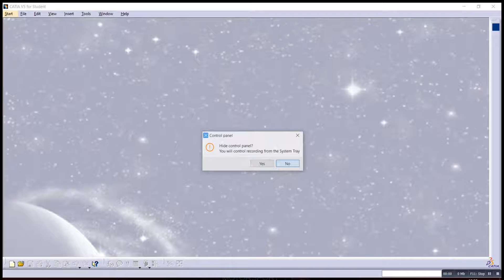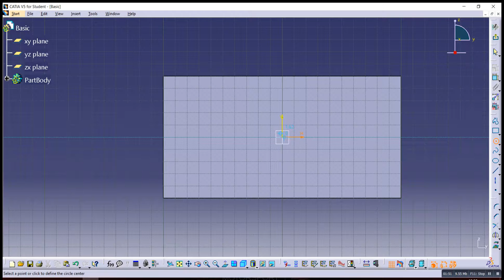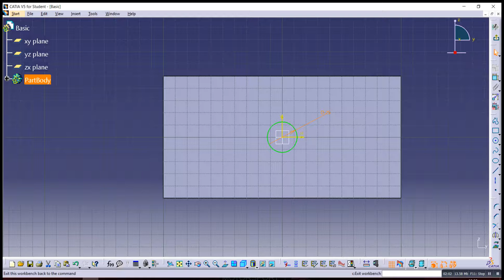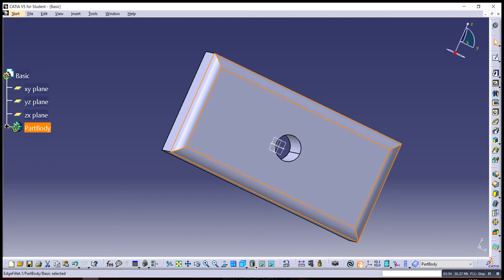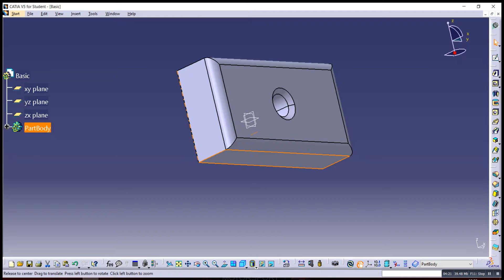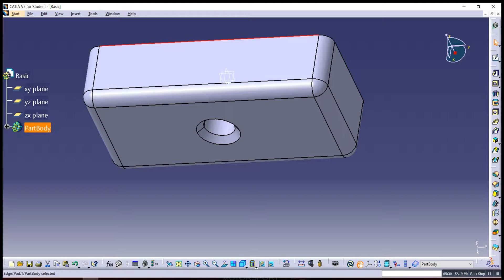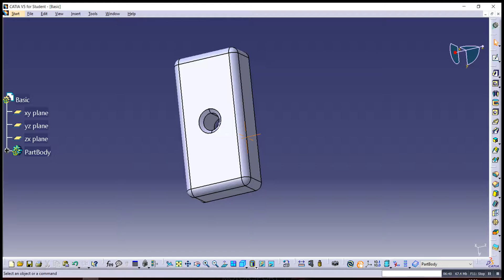CATIA Basic extrude, Fillet and chemfer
Basic tutorial for Catia V5  : Sketch, Extrude, Fillet, chemfer.